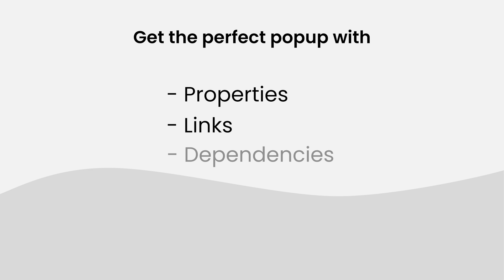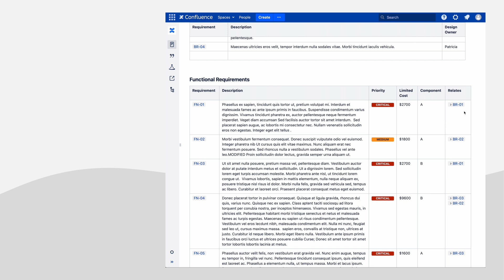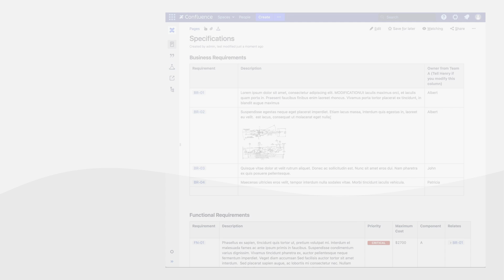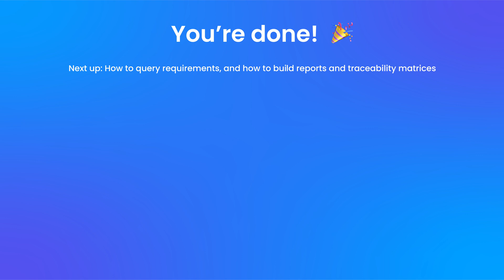How to manage properties and dependencies for perfect requirement popup? - Confluence Data Center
Requirement Yogi for Confluence Data Center is a tool that empowers you in writing requirements and specification documents effectively. After inserting requirements, you can tune your requirement popup to see: Properties, Dependencies, Links and references to other pages, Jira issues and tests.

This is the second tutorial of a series, it is designed for users who want to become proficient at using Requirement Yogi for Confluence Data Center. In this video, you will learn how to manage properties, references and dependencies to your requirements, with other tips for seamless requirements management process.

🚀 Tips & Tutorials: How to use Requirement Yogi on Data Center

Chapters:
00:00 Intro
00:10 1. The properties
00:48 2. Links and references
01:44 3.Dependencies
2:34 Simplify table headings
3:31 Outro